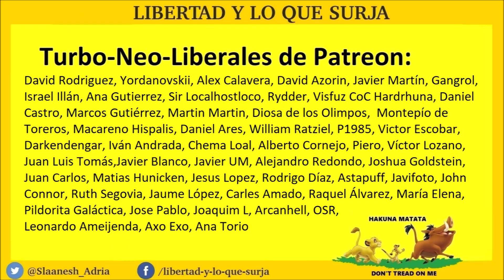ANÁLISIS RESULTADO ELECCIONES 26-M - Municipales, Autonómicas y Europeas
► Donaciones:
- Bitcoin: bc1qjjvsz3dup6y46j66w5tr5nf5padrzkuu990ufk
- Ethereum: 0xd77683b60dd66f091aecda7d613515dd6d9f375c

Análisis del resultado de las elecciones 26m. Aquí analizo tanto las municipales, autonómicas y europeas.